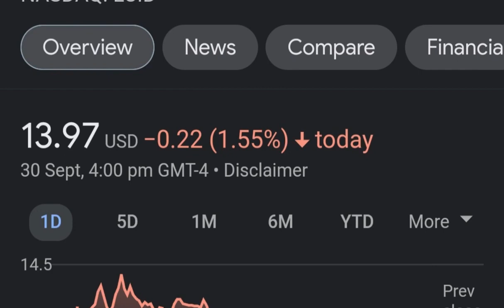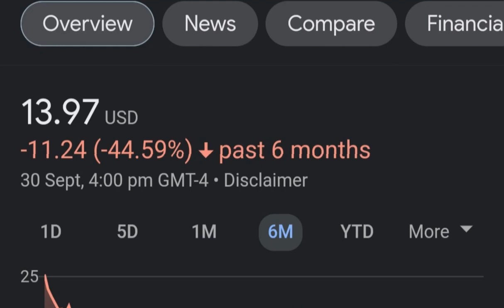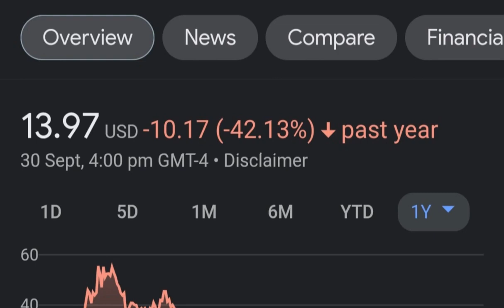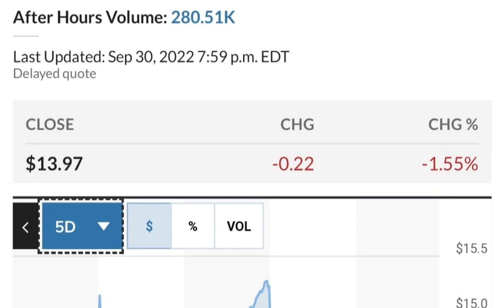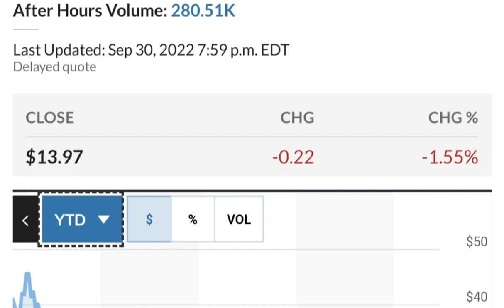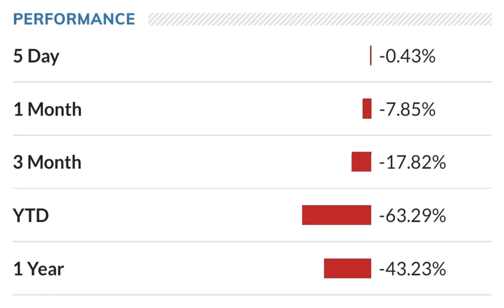LCID Stock Lucid Motors Price Predictions Analysis AND This Changes Everything!